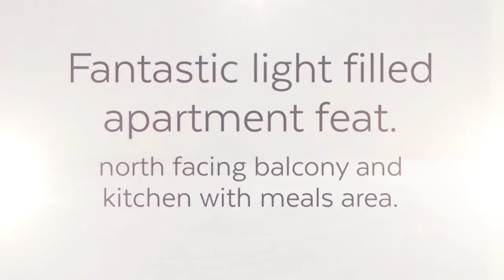WHITING AND CO PRESENTS 11/282 BARKLY STREET ELWOOD